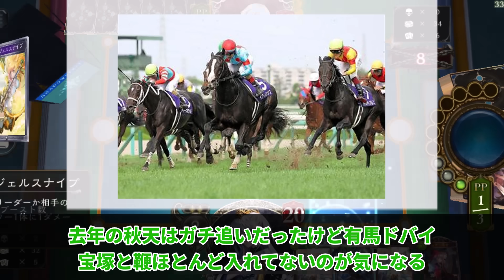「イクイノックスって府中苦手なのでは？」に対するみんなの反応集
今回は